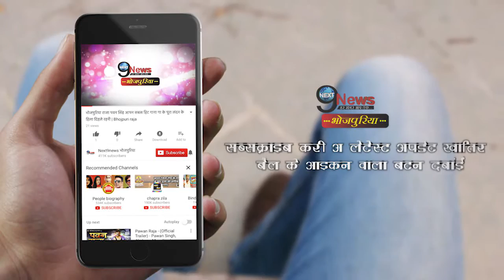काजल ने इस शख्स को दिया इतना बड़ा तोहफा, देख के उड़ जायेंगे होश | Kajal gift to this guy…